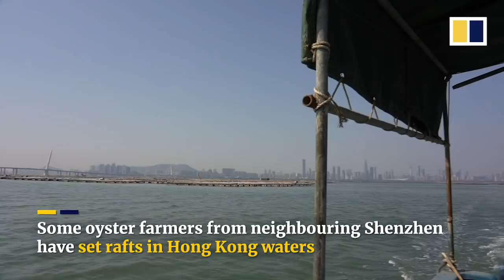How Hong Kong oyster farmers are struggling during the pandemic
Often braving natural hazards such as typhoons, oyster farmers are facing even more challenges in 2021, thanks to the coronavirus pandemic. Travel restrictions have led to labour shortages and a smaller market for shellfish for the oyster farmers of Lau Fau Shan.

(Photo: K. Y. Cheng)